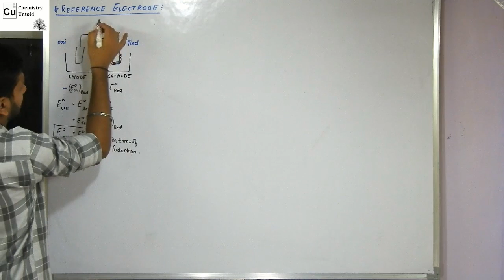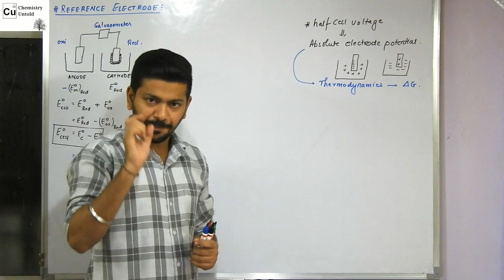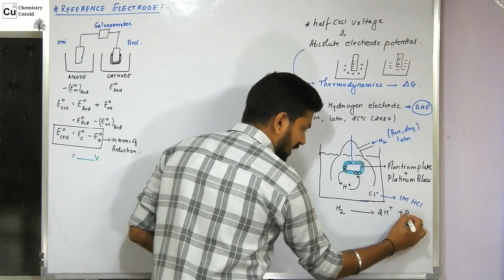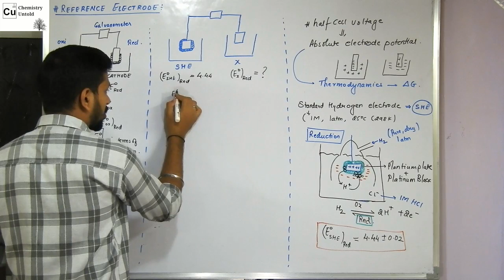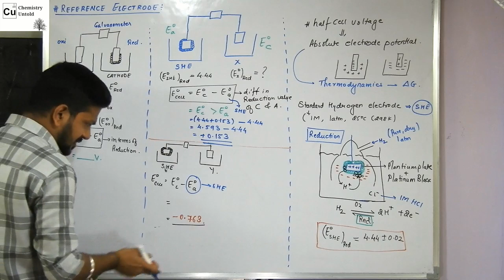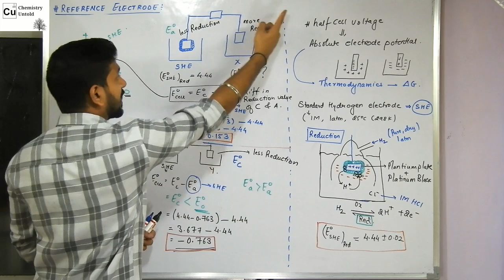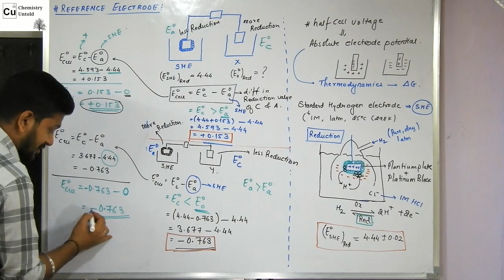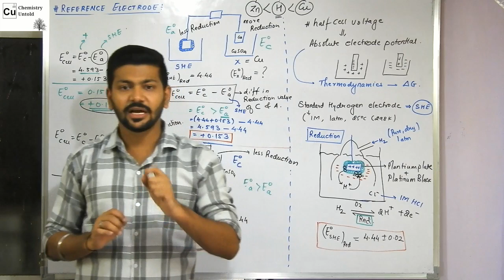ELECTROCHEMISTRY - 11 || ABSOLUTE ELECTRODE POTENTIAL || ELECTROCHEMICAL SERIES.